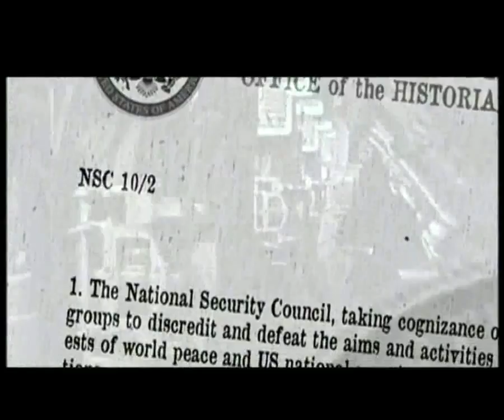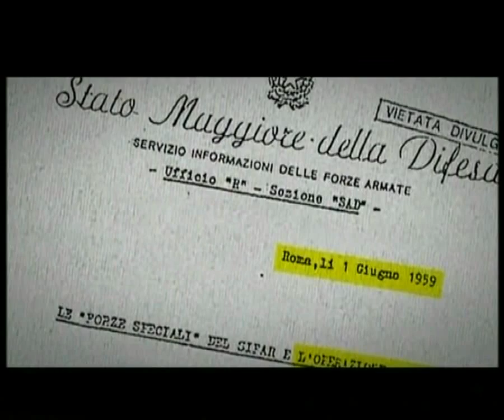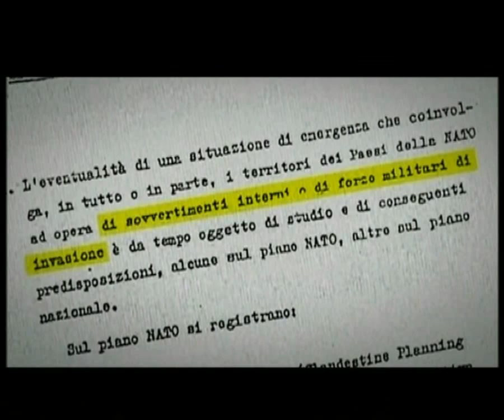L' Organizzazione GLADIO 3_6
Gladio è il nome di un'organizzazione clandestina di tipo stay-behind ("stare dietro", "stare in retroscena") promossa dalla NATO sia per contrastare un'ipotetica, ma improbabile, invasione sovietica dell'Europa occidentale.

L'esistenza di Gladio in Italia, dalle rivelazioni rese nel 1984, dal membro di Avanguardia Nazionale Vincenzo Vinciguerra, fu riconosciuta dal presidente del Consiglio Italiano Giulio Andreotti il 24 ottobre 1990, che parlò di una "struttura di informazione, risposta e salvaguardia".